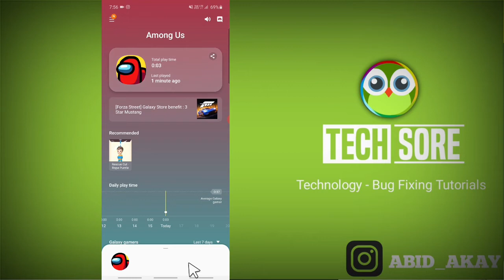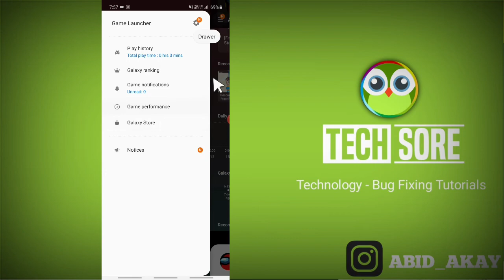What is Game Launcher In Samsung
iss Video me maine bataya hai ki game launcher ko aap kis tarah se use kar sakte hai to ye video apke liye hai.

Talk soon,
Abid Akay